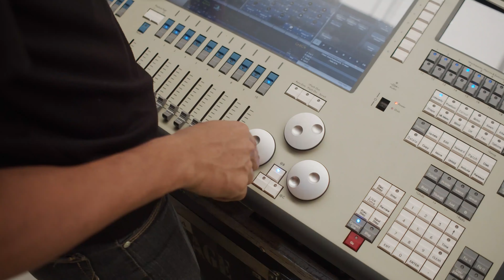Davao Autumn feel Wedding of Han Da and Stacey | Behind the Scenes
Rich autumn hues filled this lovely union. Starting the year with my favorite season 🍂🍁 Congratulations Han Da & Stacey!
HANDAcantSTACEYngle To God be all the glory 💕